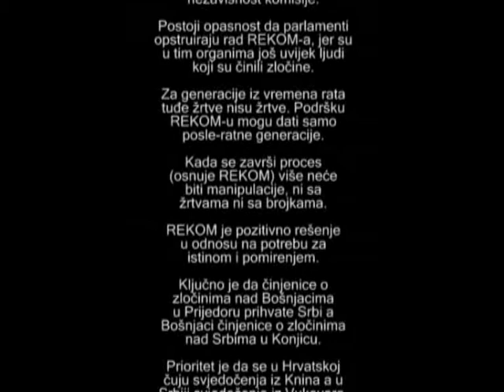Konsultacije sa mladima (Banja Luka 17.10.2009.)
Druge nacionalne konsultacije sa mladima u BiH organizovala je Inicijativa mladih za ljudska prava u BiH. Na skupu je učestvovalo više od 50 predstavnika organizacija mladih i pojedinaca iz Banja Luke, Sanskog Mosta, Prijedora, Rudog, Srebrenice, Bihaća, Bijeljine, Šekovića i Srebrenice. Konsultacijama su kao posmatrači prisustvovali predstavnici političkih partija, kao i predstavnica Odjeljenja za ljudska prava OESS. Predavači su bili Mario Mažić (Inicijativa mladih za ljudska prava, Hrvatska), Marijana Toma (Impunity Watch), a skup su moderirale Alma Mašić (Inicijativa maldih za ljudska prava, Sarajevo, BiH) i Aleksandra Letić (Helsinški dobro za ljudska prava u Republici Srpskoj, nacionalna koordinatorica konsultativnog procesa Koalicije za REKOM u BiH)